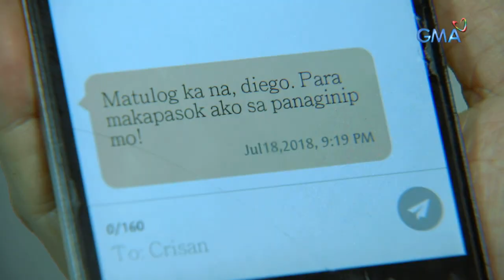Kambal, Karibal: Pagsanib ni Black Lady sa katawan ni Diego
Aired (July 18, 2018): Ano kaya ang plano ni Black Lady sa katawan ni Diego matapos niya itong saniban?

Watch episodes of 'Kambal, Karibal' weeknights on GMA Telebabad, starring Bianca Umali as Crisanta Bautista, Pauline Mendoza as Criselda Bautista, Miguel Tanfelix as Diego Claveria, and Kyline Alcantara as Cheska De Villa. Also in the cast are Carmina Villarroel, Jean Garcia, Marvin Agustin, Alfred Vargas, Franchesca Salcedo, and Roence Santos.